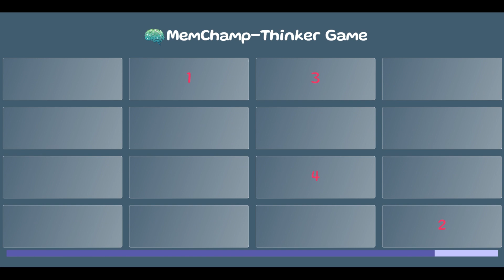🤔"Thinker" - Exercise Your Brain with Number Recall Challenges! 🧠🔢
👶 Get ready for a mental workout with "Thinker," an engaging game designed to enhance memory and number sequencing skills in a fun and interactive way! 🌈

🔢 Gameplay Highlights:

🧠 Boost cognitive abilities by recalling the correct order of numbers.
🔢 Quick memory challenge with numbers revealed for just 5 seconds.
🕹️ Engaging gameplay that encourages strategic thinking and concentration.
🌟 Enhance memory skills through this entertaining brain-teasing adventure!
📺 Game Preview:

Watch as we flash numbers on the screen for a brief 5 seconds! 🌍✨
The challenge begins! Children must now remember and arrange the numbers in the correct order.
Can your little thinkers conquer the number recall challenge? 🤔🔠
👶 Tailored for Young Minds:

👀 Visual appeal with colorful numbers and a playful interface.
👂 Uplifting music and sound effects to make learning a joyous experience.
👏 Foster memory and concentration skills through a dynamic and entertaining game.
🌟 Why "Thinker"?

🤗 Make learning fun with a game that exercises memory and strategic thinking.
🎉 Educational benefits combined with an enjoyable and rewarding gameplay experience.
🌈 Perfect for kids seeking a mental challenge that's both engaging and entertaining.
📢 Ready to Exercise Your Brain?

🎁 Download "Thinker" now and let the number recall challenges begin!
🔗 [Insert Link to Game Download]

Follow us on [Social Media Links] for updates, tips, and more.
Share your child's victorious moments using ThinkerGame.

🌟 Thank You for Nurturing Young Thinkers!

"Thinker" - Where Memory Meets Strategy for Endless Fun! 🚀